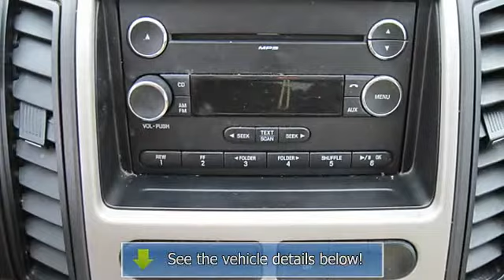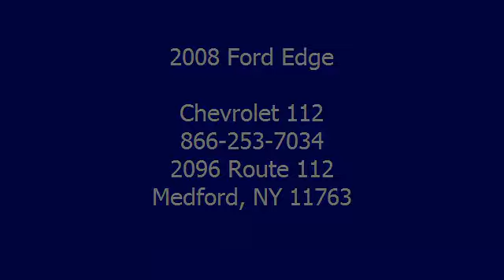2008 Ford Edge - Chevrolet 112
Chevrolet 112
2096 Route 112

For Sale: 2008 Ford Edge
VIN: 2FMDK46C98BA13498
Engine: 3.5L
Drivetrain:
Transmission: Automatic
Mileage: 74,943
Color: White Sand Tri-Coat (exterior) Camel (interior)